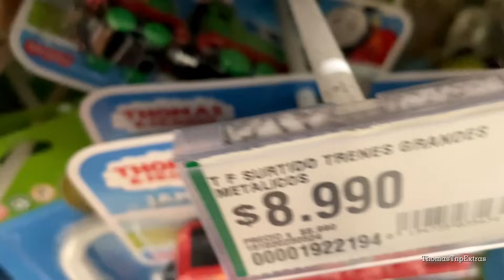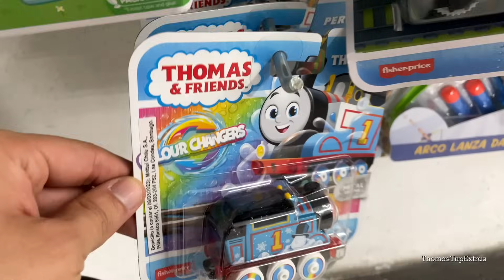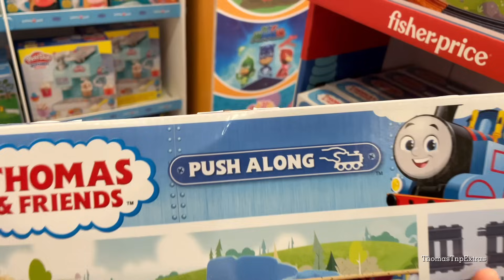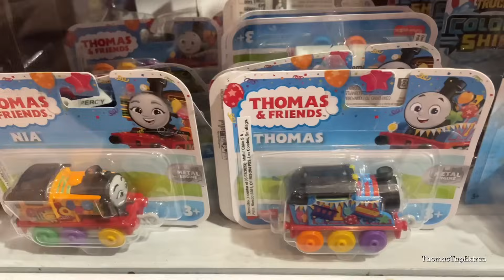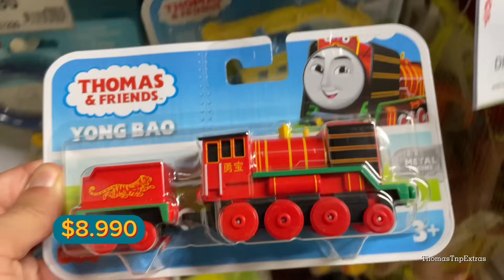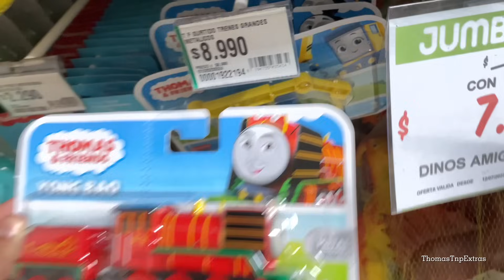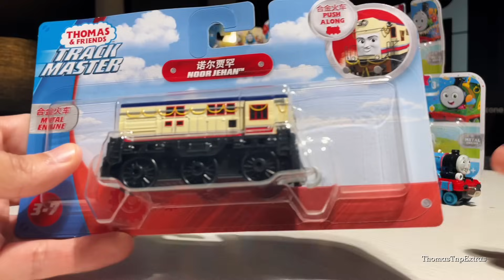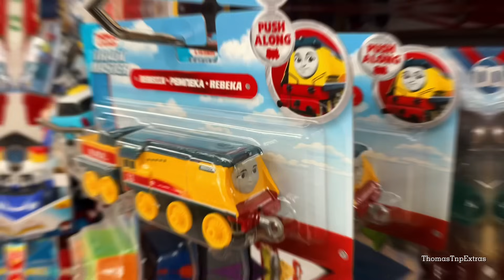CACERÍA DE TRENES THOMAS! Vog #7 | Thomas y Sus Amigos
Acompáñenme una vez más en el SÉPTIMO vlog de cacería de juguetes o mercancía de Thomas y Sus Amigos en jugueterías de Chile, en la ciudad de Santiago. En este video encontrarás diversas generaciones de mercancía de la franquicia de las locomotoras más famosas del mundo.

• CACERÍA DE TRENES CON ​⁠@TheMotorizedCollector

⚜️CANAL PRINCIPAL:  @ThomasTnPProductions

TIMESTAMPS
0:00 INTRO
0:27 PRIMEROS HALLAZGOS
3:24 STOCK DESCONTINUADO
5:10 STOCK DEL REBOOT
6:45 NUEVAS VARIANTES!}
8:13 MISMO STOCK DE SIEMPRE
9:49 YONG BAO EN CHILE!
10:13 CAZANDO EN FERIAS
12:04 TODO LO QUE COMPRÉ!
18:25 ENCARGOS DE SEGUIDORES
19:25 SUSCRÍBETE!

Railways train crash accident car exhaust suspense drama fuck fuck fuck shit shit crap caca mierda poto rescue locomotives accidentes choques trenes carros ferrocarriles drama suspenso escape locomotoras rescate rieles tren crash aksidente kotse maubos pananabik drama rescue Brutal accidents snow frozen collapse train collision boat sinking lava crazy videos for kids,tren鉄道はクラッシュ事故車の排気サスペンスドラマの救助機関車を訓練 Thomas theme song thomas toys trains videos
thomas and friends videos all engines go season26 thomas and friends movie liveaction
barbie movie mattel 2023 margot robbie thomas and friends mike odonell bestvideos
Thomas y sus amigos chile colección
thomas and friends videos all engines go season26 thomas and friends movie liveaction barbie movie mattel 2023 margot robbie thomas and friends mike odonell bestvideo pete poronga thomas tren thomas juguetes videos para niños shit mierda fuck fuck trenes trains diesel 10 thomas trackmaster plarail thomas trackmaster take n play tenep tenepe tenepe tenepe thomas y sus amigos le fandom latino thomas trenes thomas reboot trenes a todo vapor cartoonito comprando juguetes de thomas juguetes trenes para niños colecciones thomas and friends toys for kids apuestas globos retos tiktoks thomas and frends merch haul searching toys merchandising toys all engines go thomas and friends new products revealed wooden railway new mattel 2022 tenepe tenepe fuck fuck thomas and friends new toys for kids kinder sorpresa barbie remakes barbie movie 2022 mattel thomas and friends live action movie reboot all engines go season 2 buying all thomas toys